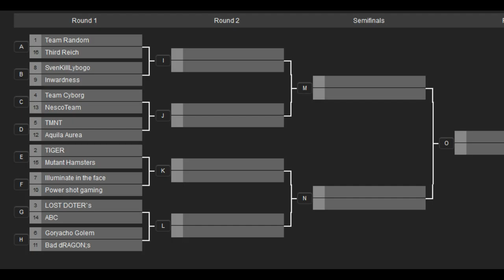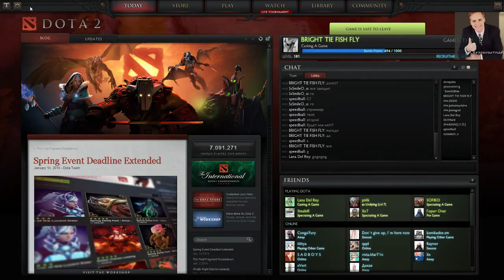DVL Cup #3 1/8 Inwardness vs SvenKillLubogo